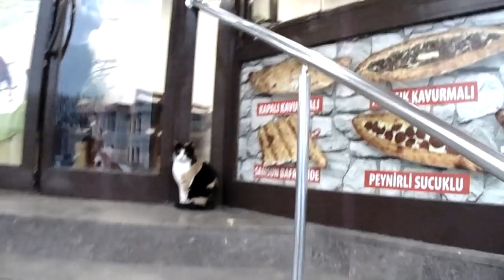Cute Cat Videos.😍😍😍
Hello Watching videos helps stray cats eat food.
I'm publishing the videos of our cat friends living on the street for you I hope you like it...